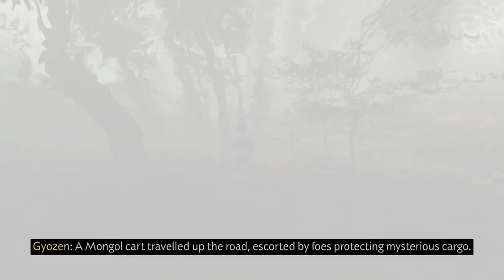Ghost Of Tsushima: Severed Hearts All Chapters Scroll locations (Gold)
sometimes the scroll can be in a different spot but near the location shown!